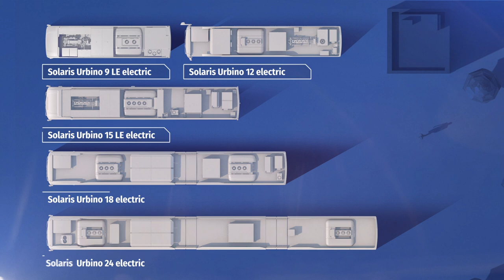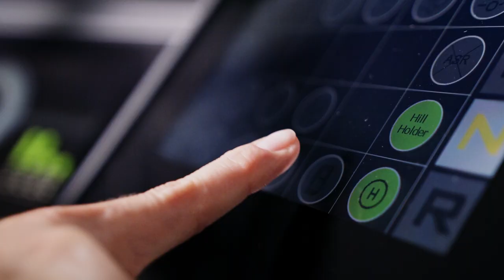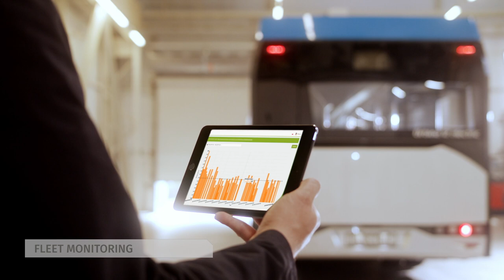Zero-emission Urbino electric buses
A city without noise and exhaust fumes? It is not a dream. It is reality.
Thinking about our future, we have created a family of zero-emission Urbino electric buses.

For years the Solaris electric buses have been transporting thousands of passengers in many European cities on a daily basis.